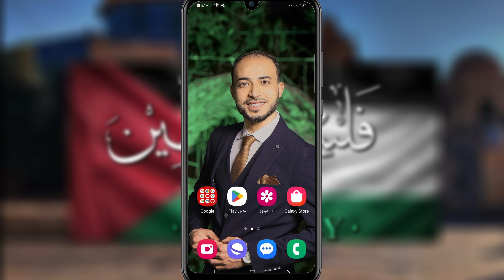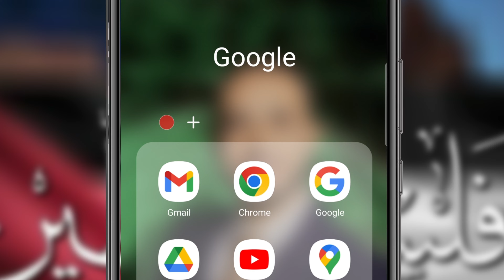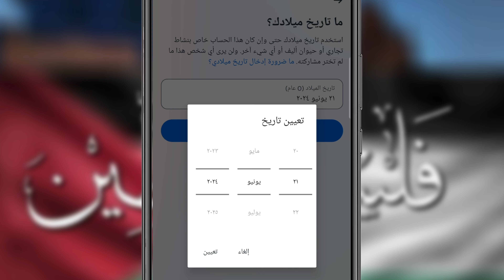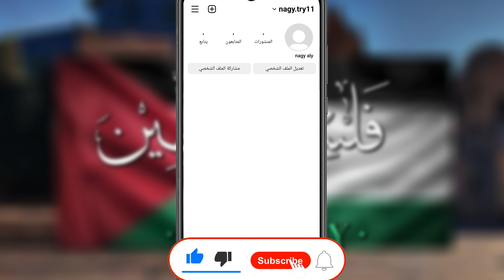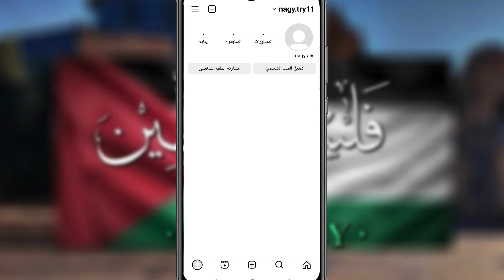طريقة انشاء حساب انستقرام جديد 2024 💯 خطوة بخطوة للمبتدئين بدون رقم هاتف✅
يمكنك انشاء حساب جديد على تطبيق الانستقرام instagram بكل سهولة
ازاى اعمل حساب انستغرام كيفية انشاء حساب انستغرام انشاء حساب على انستغرام انشاء حساب جديد على انستقرام طريقة انشاء حساب انستقرام.
00:00 المقدمة
00:20 حساب انستقرام جديد بدون رقم هاتف 2023
01:15 طريقة انشاء حساب جديد على انستقرام
03:00 حل مشكلة فشل انشاء حساب انستقرام جديد
لمذيد  من المعلومات حول موضوع الفيديو يرجي زيارة موقعنا الألكتروني
ـــــــــــــــــــــــــــــــــــــــــــــــــــــــــــــــــــــــــــــــــــــــــــــــــــــــــــــــــــــــــــــــــــــــــــــ
للاستفسارات المدفوعه يرجي التواصل واتساب ( فقط ) علي رقم 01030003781
❤️متنساش اللايك والاشتراك في القناة 🔔
ــــــــــــــــــــــــــــــــــــــــــــــــــــــــــــــــــــــــــــــــــــــــــــــــــــــــــــــــــــــــــــــــــــــــ
محتوي تم اختياره خصيصا لك 💯👌
حل مشكله تعذر انشاء حساب Appl ID في الوقت الحالي. طريقه انشاء حساب iCloud و Appl ID 2024
فتح قفل الايفون بعد نسيان كلمة السر ورمز الدخول او اي كلاود مجانا وبدون كمبيوتر خطوة بخطوة 2024